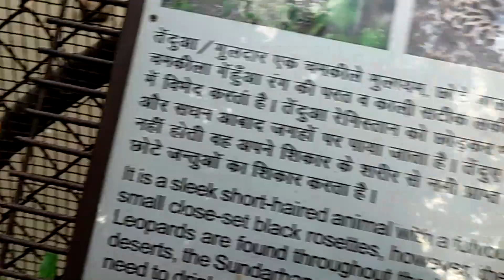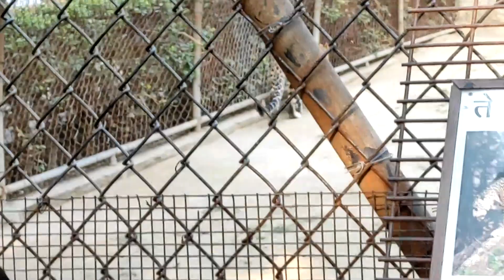LEOPARD ANIMAL IN INDIA - तेंदुआ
LEOPARD ANIMAL IN INDIA.

The leopard is one of the five extant species in the genus Panthera, a member of the cat family, Felidae. It occurs in a wide range in sub-Saharan Africa, in some parts of Western and Central Asia, Southern Russia, and on the Indian subcontinent to Southeast and East Asia.